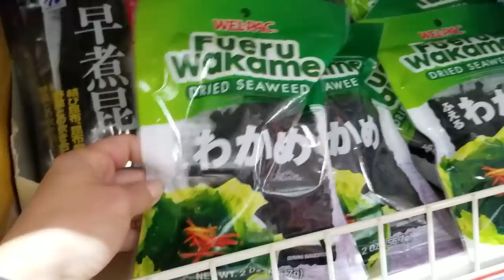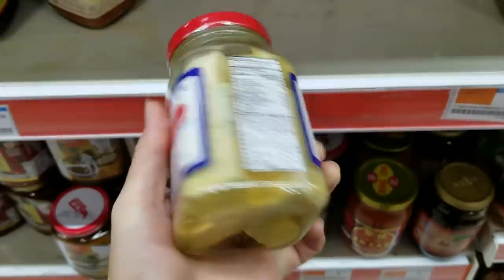bottling kombucha. vegan junk food. asian market haul. ( vlog )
another random vlog!

kombucha scoby
brewing starter kit
mini auto-siphon
reusable ziplock bags
miyoko’s vegan pantry cookbook